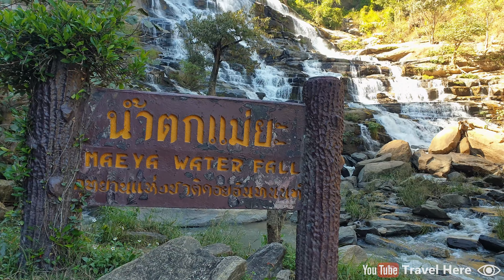Mae Ya waterfall, Doi Inthanon national park, Thailand (2024) (4K) น้ำตกแม่ยะ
Video of the Mae Ya waterfall at Doi Inthanon in Doi Inthanon national park in Thailand. The Mae Ya waterfall (in Thai: น้ำตกแม่ยะ) is also known as the nam tok Mae Ya water fall. The Mae Ya waterfall is a popular waterfall at Doi Inthanon. Waterfall video of the Mae Ya waterfall in Thailand.

The Mae Ya waterfall is one of the most beautiful and popular waterfalls at Doi Inthanon. The Mae Ya waterfall is a large waterfall: the waterfall is 280 meter high and 100 meter wide. The Doi Inthanon mountain has a height of 2565 meter and is the highest mountain in Thailand.

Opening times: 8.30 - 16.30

The Mae Ya waterfall is located at Doi Inthanon in the Doi Inthanon national park in the Chiang Mai province of Thailand.

Did you like this video or do you want to support me?